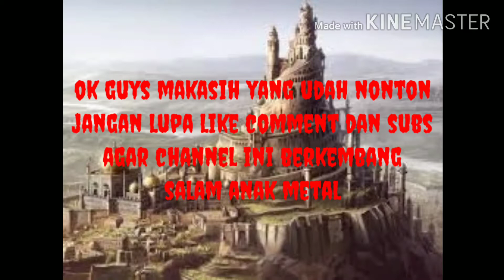Ragnarok m eternal love perjalanan yang jauh dan penuh tantangan bersama acolyte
Ok guys perjalanan yang amat panjang dan sulit guys karena acolyte gua harus leveling di niff dan ada syarat tertentu untuk menyelesaikan tantangan ini dari lvl 1 sampai 40 tapi apakah sampai job lvlnya?
Donasi berapa aja terserah nominalnya berapa yang penting ikhlas semoga aja dengan nominal itu saya bisa berkembang channelnya
Makasih
Lagu
Avenged sevenfold good damn (instrumental)